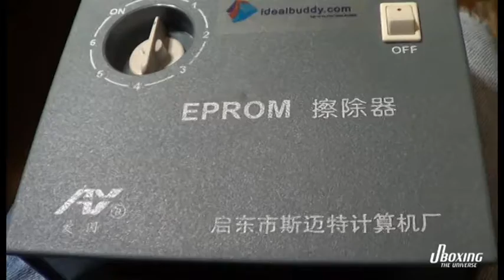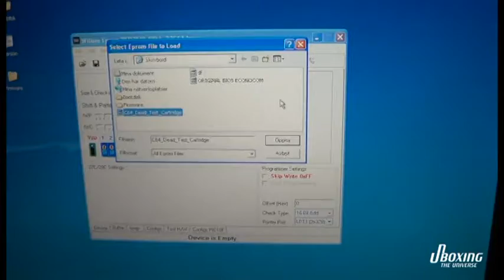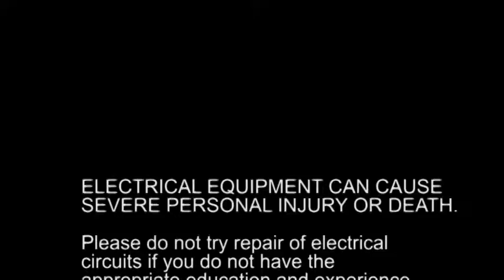EPROM ultraviolet light UV eraser and programmer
This is a short video about EPROM and how to erase and program them. Im using a Willem paralell port programmer and a made in China UV-eraser.